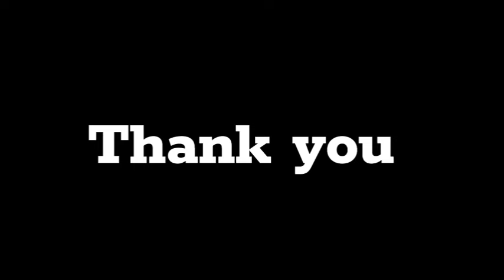Shahu ‘Almeida’s Musical show | Devan Dil’lea Denneam Passot 2024